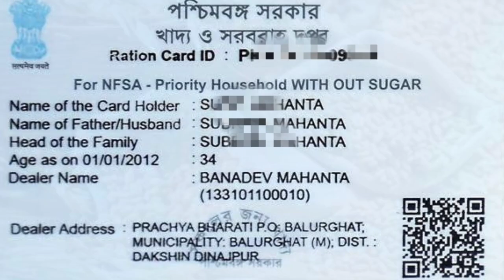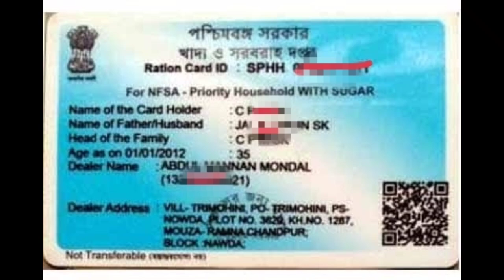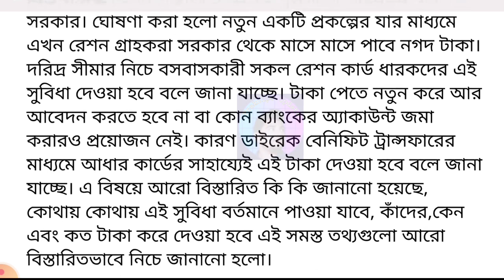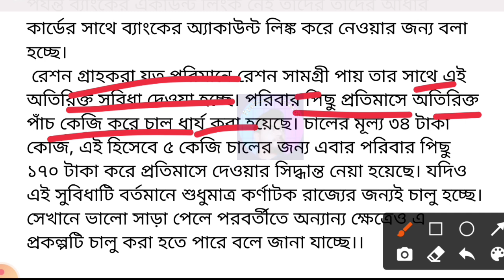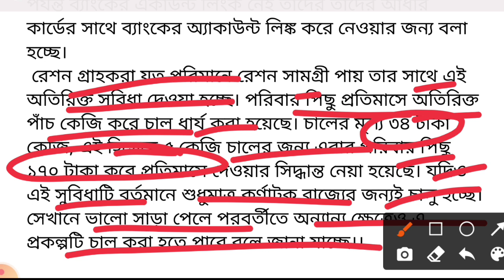নতুন প্রকল্প 'অন্ন ভাগ্য' রেশন গ্রাহকদের নগদ টাকা | Free Ration Big Update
ফ্রী রেশন আরও 3 মাস, চাল গম আটা, ছোলা তেল, সঙ্গে ২০০০ ও ১০০০ টাকা কারা পাবে, free ration list,জুলাই মাসের রেশন তালিকা, এই মাসে রেশনে কি কি পাবেন,